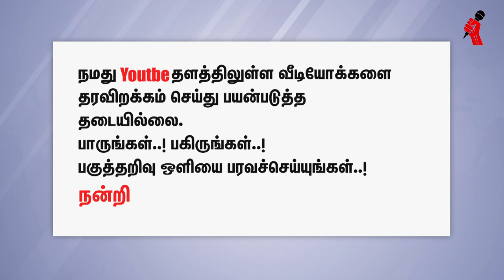குழந்தைகள் மனதில் நடத்தப்படும் வன்முறை தாக்குதல் - மருத்துவர். ருத்ரன் | Dr. Rudhran speech